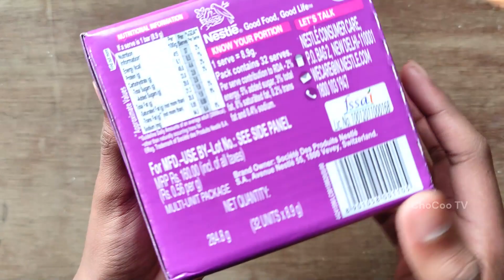New Munch Chocolate | ChoCoo TV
Welcome :)

* Ignore it *

Lotsofcandies
Lotsofchoclates
Choclate
Indiancandies
Perk
Munch
Dairymilk
Kinderjoy
Lickables
Gems
suprise ball
Silk
Dairymilksilkoreo
Oreo
Tic tac
Milkybar
Dark fantasy
New dairymilk
Cadbury
5 star 3d
Fuse
Snikers
Bournville
Munch nuts
ChoCoo TV
Cake
Britannia
5 star
Expensive candies
unboxing
toffee
candies unboxing
chocolates unboxing